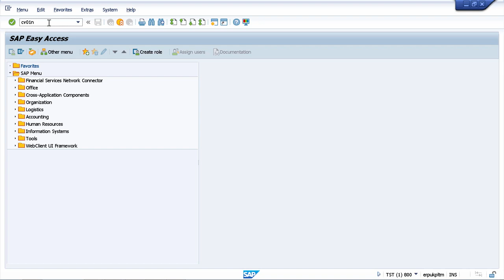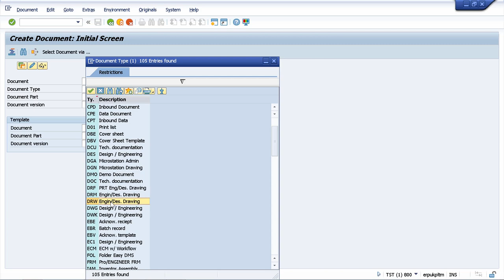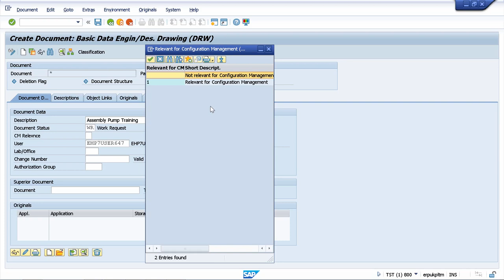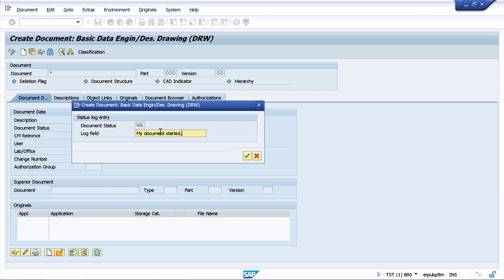SAP DMS PLM Create Document Info Record #2